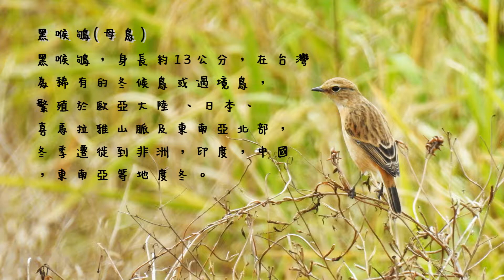黑喉鴝(母鳥) - Stonechat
黑喉鴝，在台灣以過境期的4月及11月較常有紀錄，為稀有的冬候鳥或過境鳥，出現在離島海岸至丘陵開闊的環境，以昆蟲植物種子及果實為主食。
公鳥繁殖羽整個頭部和尾部都是黑色的，頸部有一圈白色，黑白分明，這也是其名稱由來，此影片為母鳥，胸口則呈橙色，翅膀黑色，翼斑白色。身長大約為13公分，繁殖於歐亞大陸 、日本、喜馬拉雅山脈及東南亞北部，冬季遷徙到非洲，印度，中國，東南亞等地度冬。